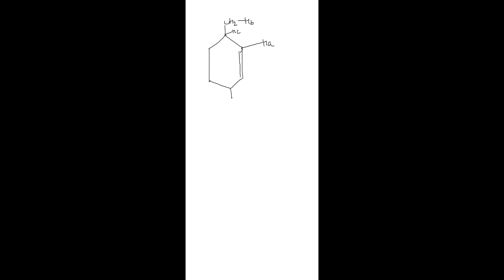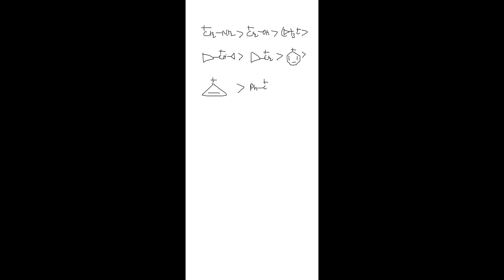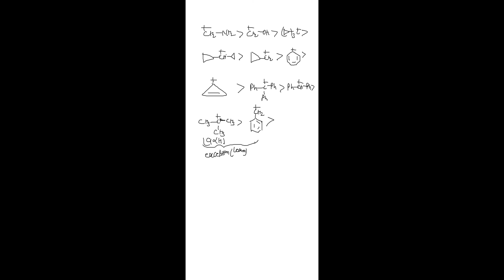GOC lecture 11